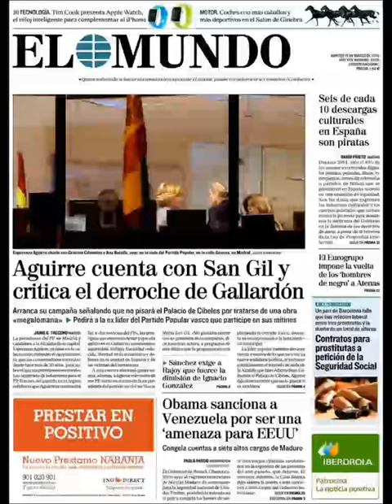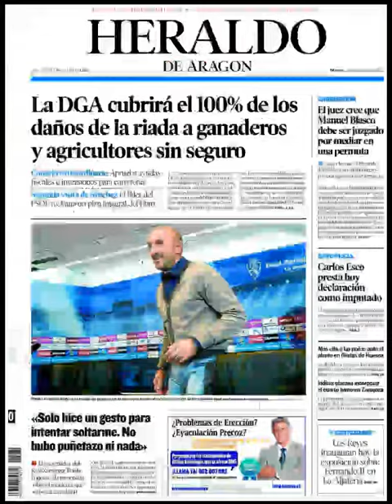Noticias Martes 10 Marzo 2015 Principales Portadas Titulares Diarios Periódicos España Spain News